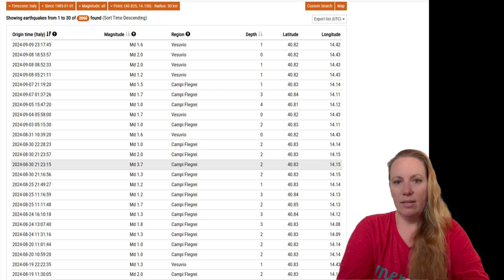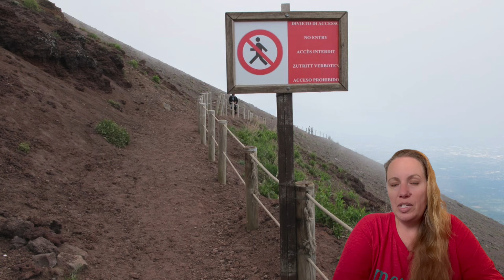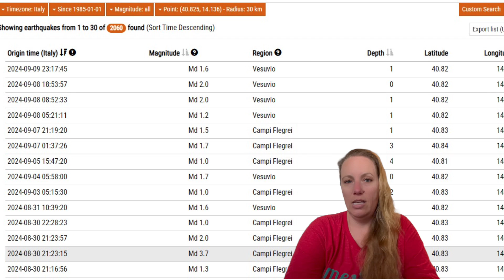Will Vesuvius Erupt ?? Higher Magnitude Earthquake Swarm at Vesuvius - Time to worry ?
Vesuvius in Italy, a monster of a volcano that has wiped out Pompeii and Herculaneum. Now one of Italy's largest cities, Naples is enclosed by Vesuvius and Campi Flegrei. What do these higher magnitude earthquakes mean for Italy and the Naples residents ?

Hey, do you want more behind the scenes and exclusive updates ?